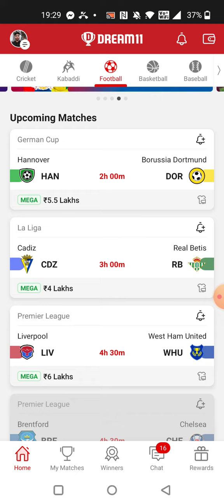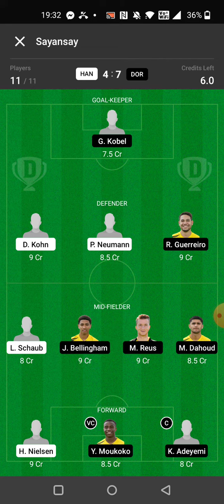CDZ vs RB FOOTBALL DREAM11 TEAM PREDICTION